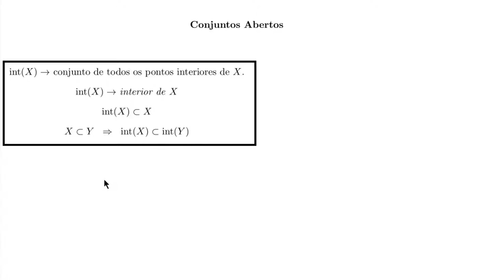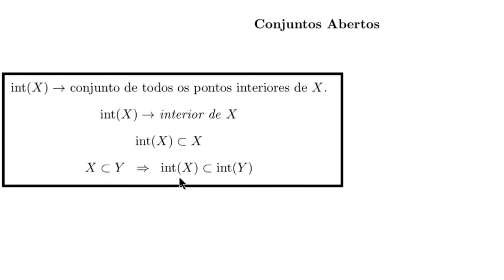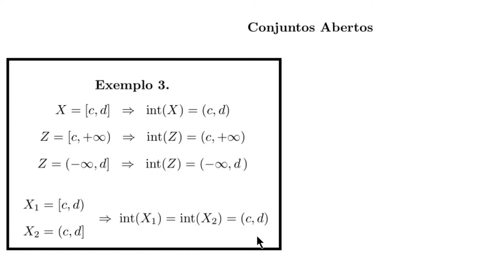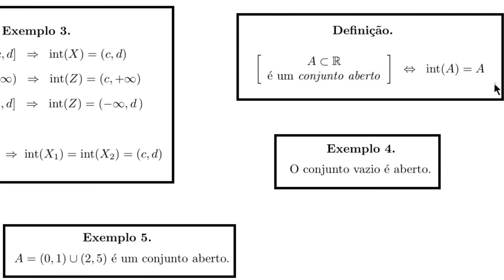Topologia da Reta - Definição de Conjunto Aberto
Elon Lages Lima é autor do Curso de Análise, vol. 1. Tomei essa obra como base para a elaboração desse vídeo.